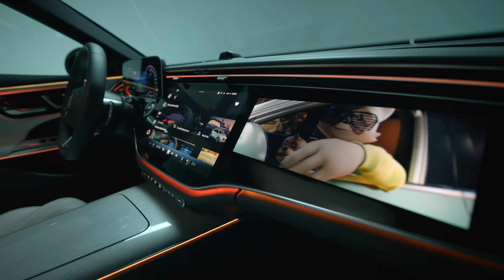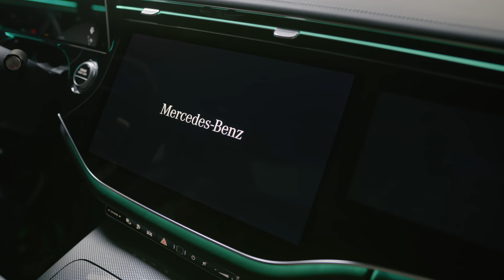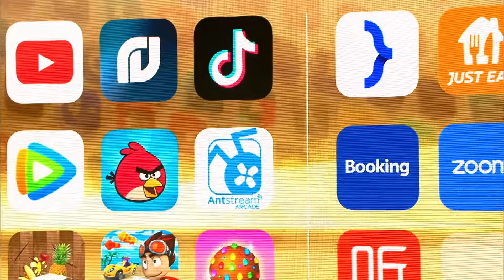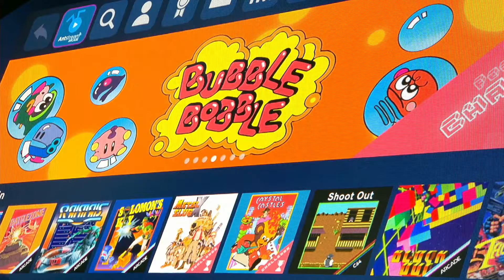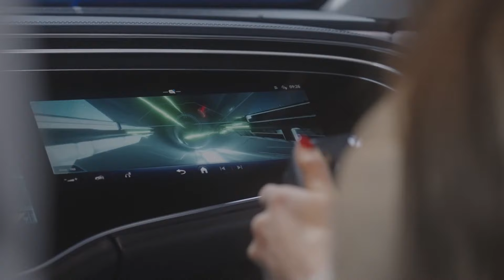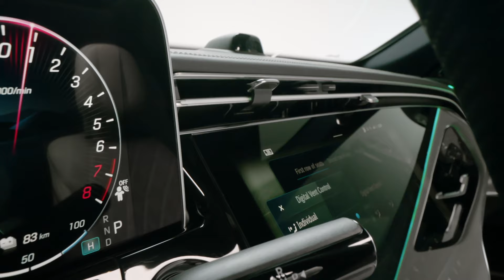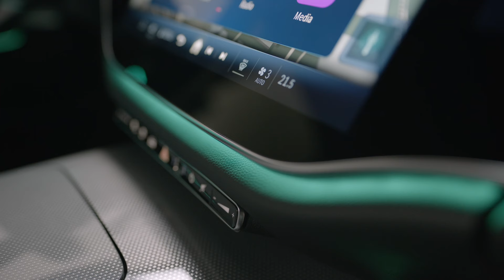The All New Mercedes-Benz E-Class 2024 powered by generative AI.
, Mercedes-Benz heralds a new era for the user interface with human-like virtual assistant powered by generative AI
"The Mercedes-Benz user experience of tomorrow will be hyper-personalized. With generative AI, our MBUX Virtual Assistant brings more trust and empathy to the relationship between car and driver. Thanks to our MB.OS chip-to-cloud architecture, our future vehicles will provide customers with exactly what they need when they need it."
Over-the-air (OTA) updates ensure customers have access to the latest content and features tailored to their wishes and regional preferences. The new E-Class, for example, is already delivering these benefits – its infotainment domain is a precursor of MB.OS technology. Starting Q1 2024, productivity in the E-Class will be further elevated through the addition of the new Meetings app, where customers can participate in TEAMS meetings. This, paired with existing offerings with Zoom and WebEx, covers all market leader for video conferencing. The extensive update also includes the addition of further apps for everyday convenience. These include Booking.com, getAbstract, Just Eat Takeaway.com and more.2 In entertainment, there are plans to introduce cloud-based retro gaming from Antstream Arcade and further immersive experiences.